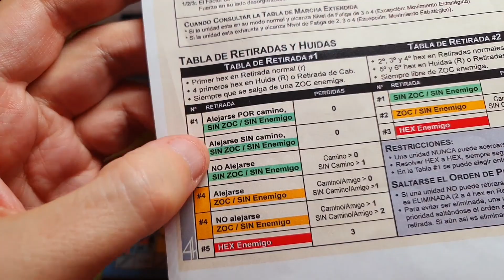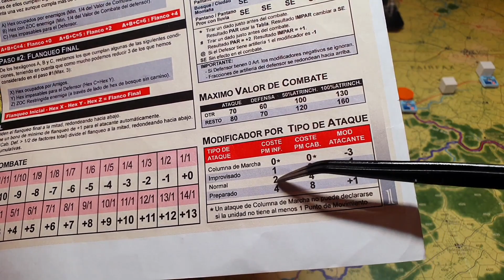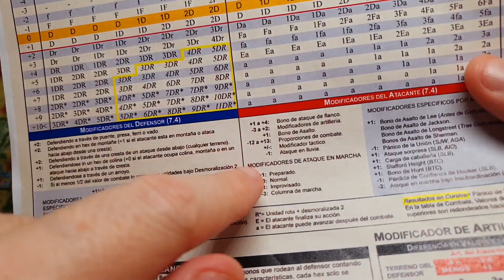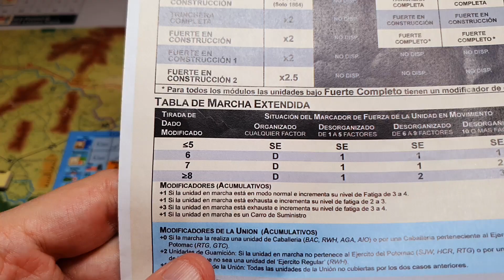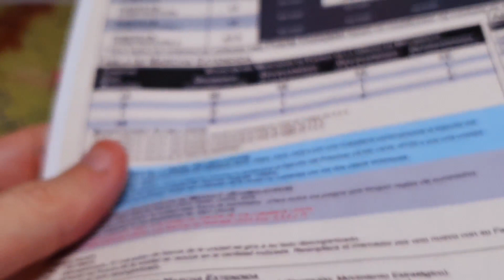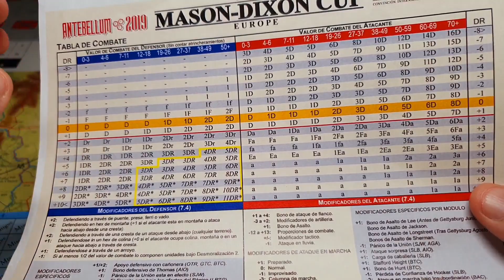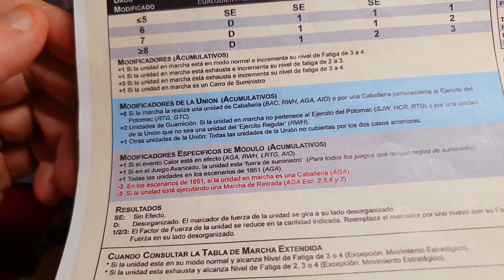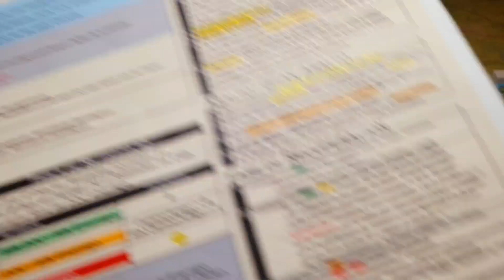GCACW: Stonewall Jackson's Way II - La marcha de Jackson #2/3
Segundo turno completo de este escenario.